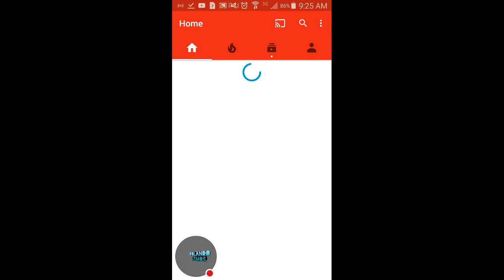My Clash Royale Stream